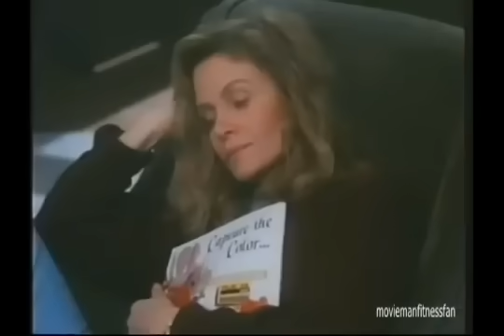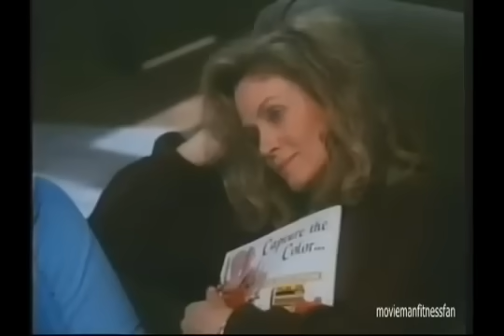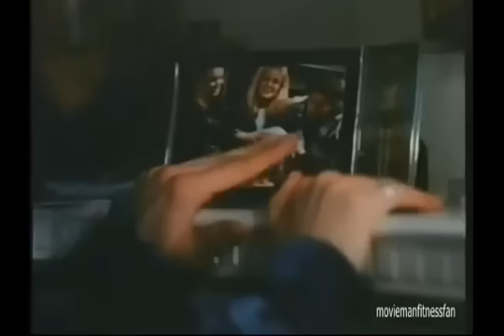My Name is Kate 1994 Donna Mills, Nia Peeples, Daniel J Travanti, Ryan Reynolds